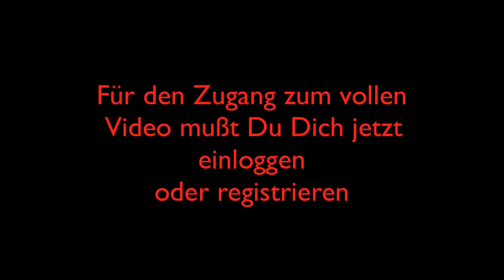BarreWorkout ohne Barre mit dem Fokus Beine und Po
Dieses Training kannst Du überall durchführen, Du brauchst keinerlei Hilfsmittel, nicht mal eine Matte. Kerstin führt Dich gewohnt posiv durch intensive Übungen. Das Hauptaugenmerk liegt auf der Kräftigung von Beinen und Po, aber Warm Up, Ganzkörperstabilisationen und Dehnungen runden das Programm ab.
Level: 2 — Trainer: Kerstin Bredehorn
Gerät: nichts — Dauer 35 Minuten